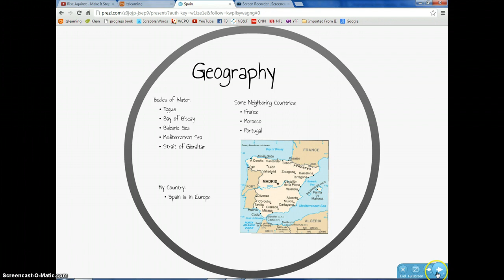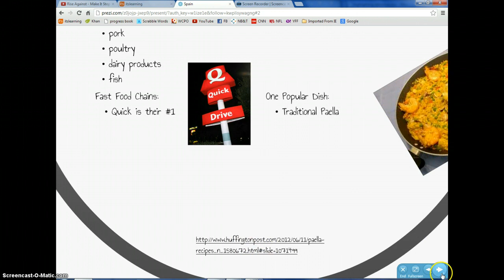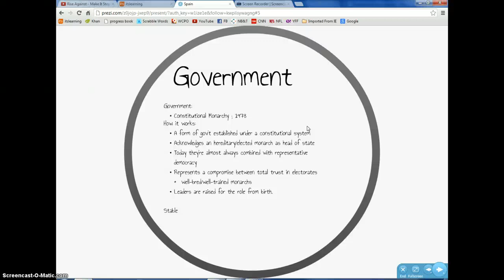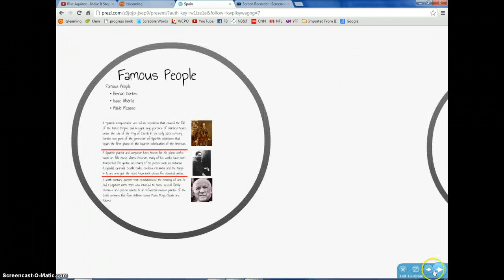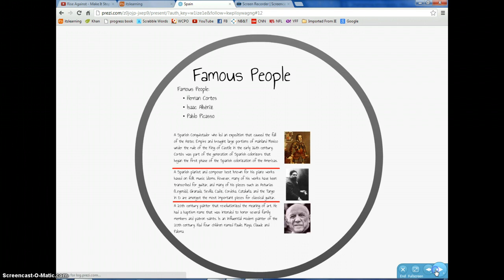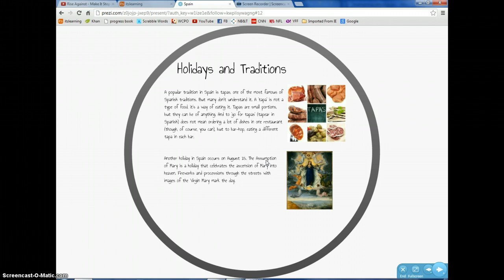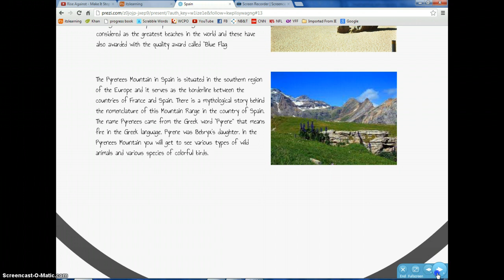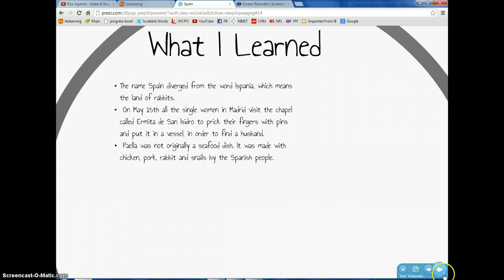Presentation of Spain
My presentation on Spain.